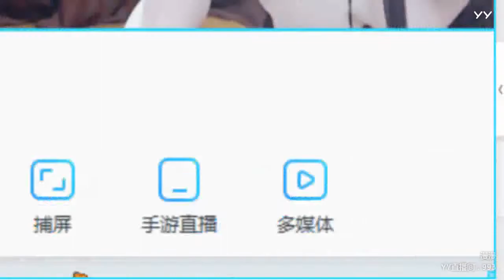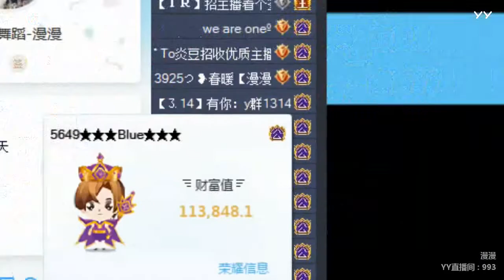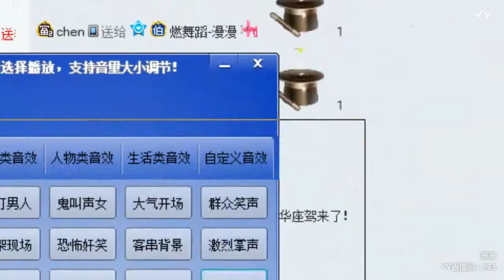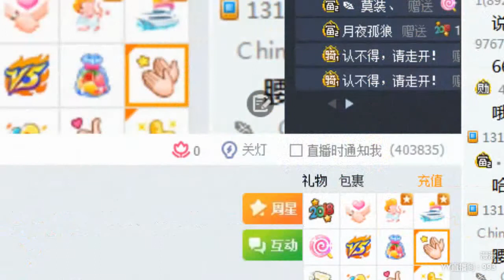YY LIVE 燃舞蹈 漫漫 - 《燃舞蹈》（Artists・Sing・Music・Dance・Instrument・Talent Shows・DJ・KPOP・Remix・LIVE)